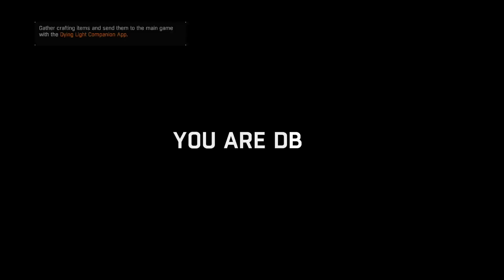Dying Light: Some Parkour